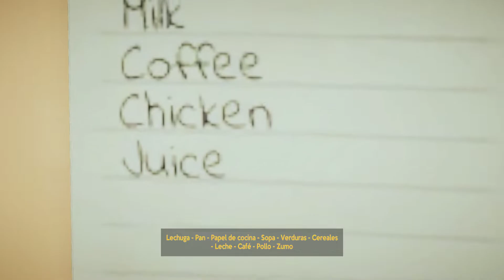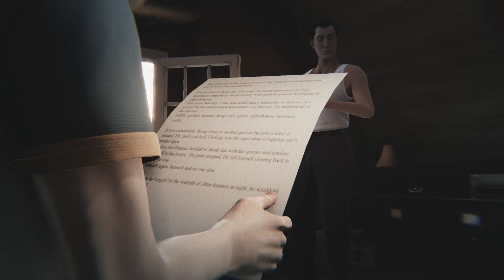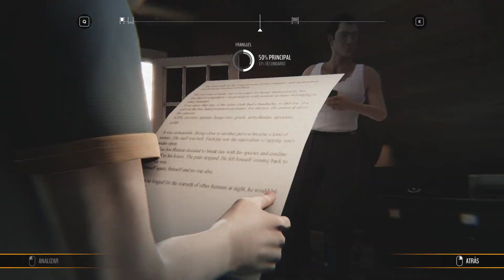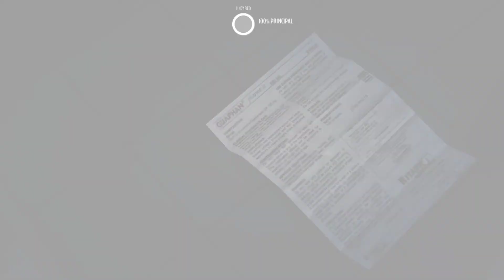Alfred Hitchcock – Vertigo Gameplay #3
Alfred Hitchcock – Vertigo Gameplay